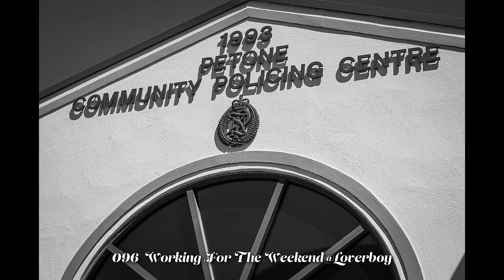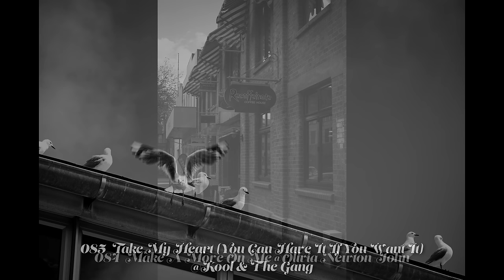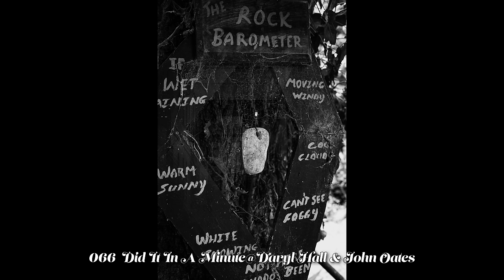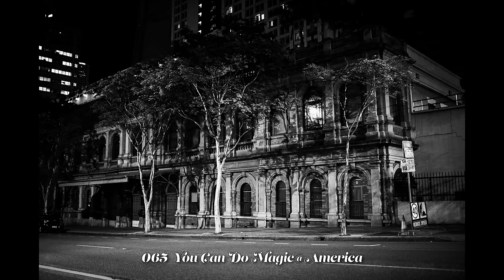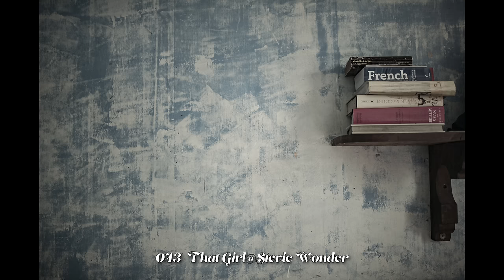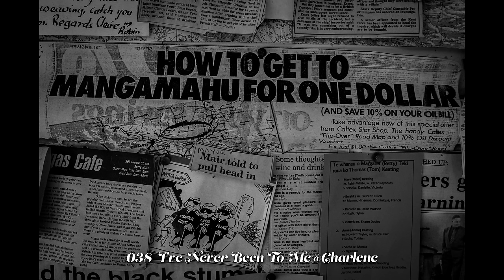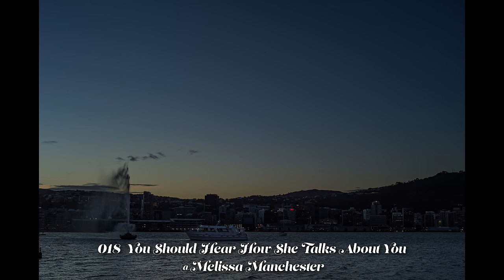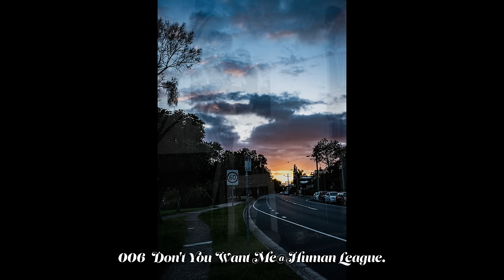1982 billboard top 100 count down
Oldies musics. '82 Top Hits.
billboard top 100 in 1982 countdown.